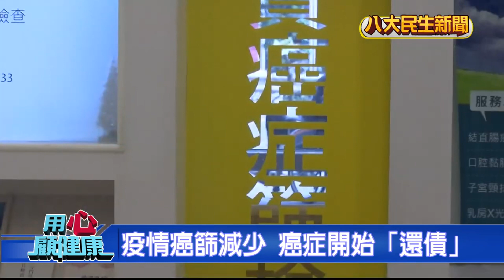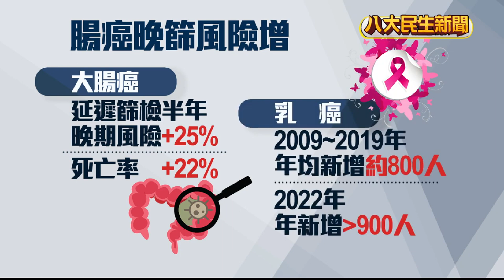秒睡是禍不是福 |【八大民生學院】| 20231015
天氣好冷，民眾大多會使用電暖器、電暖爐等設備，不過，要小心的不只是低溫，醫師指出，溫差過大也容易增加心腦血管等疾病風險，醫師黃軒建議，室內開暖氣，盡量維持在18到20度，避免室內外溫差超過5度，還分享電暖器如何使用會更暖。

國內中風人口去年高達41萬人，失能的人數占比占當中超過五成，而且不少都是45歲左右的年輕患者。衛福部推動中西醫合併中風照護，讓中醫在亞急性期就介入治療，利用針灸療法，降低堵塞壓迫造成的神經損傷，保留神經功能，避免未來失能，未來將從地區醫院開始補助。

對年長者或患有心臟病的民眾來說，跑步等運動都有危險性，要減少肌少症的發生，醫師推薦可以用矮凳或是階梯來做蹬階運動，也就是快步的踏上踏下。可以鍛鍊心肺功能，還有訓練下肢肌力，久坐的民眾，也能用來預防下肢水腫問題。

趁著國門解封，不少人都會搭飛機出國旅遊，但要小心如果坐飛機坐太久，可能會出現經濟艙症候群，症狀包含腳脹、頭昏腦脹、咳嗽等，嚴重的話血管一旦塞住還會有猝死風險，因此營養師就提醒，搭飛機時要多喝水、吃魚油、按時用餐，預防問題發生。

一躺床馬上進入夢鄉，也許這是許多人羨慕的事，但醫生提醒，若是異常秒睡，容易造成深層睡眠期短，淺眠增加，同時秒睡帶來的瞬間血壓波動大，長期下來就會增加心血管病變風險。另外俗稱鬼壓床的情況也特別容易發生在秒睡時。正常睡眠時間，應該是躺下後的5分鐘之後。